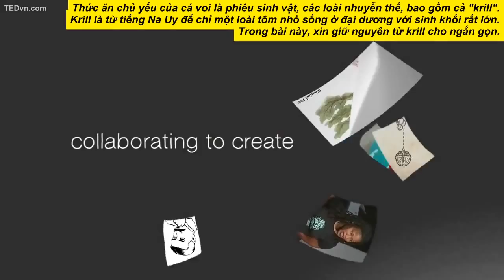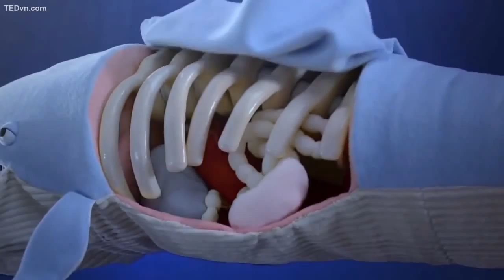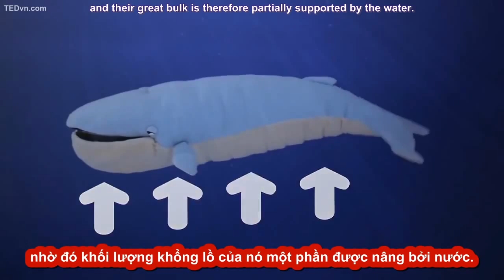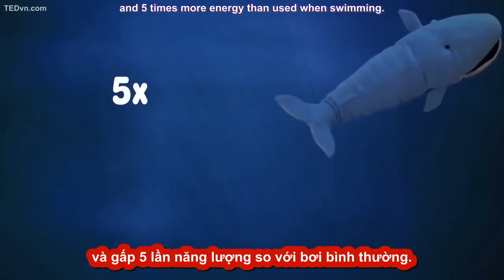086 - [TED-Ed Vietsub] Tại sao cá voi xanh lại to đến thế_ - Asha de Vos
086 - [TED-Ed Vietsub] Tại sao cá voi xanh lại to đến thế_ - Asha de Vos.